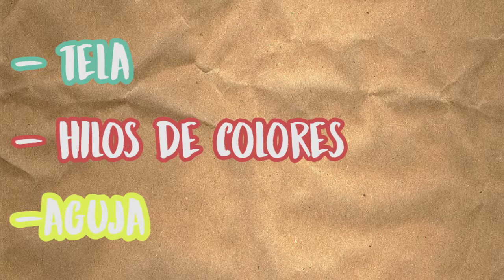DIY: ¡HAZ TUS PROPIOS PARCHES! (SUPER FACIL) ⚡ - EsSebas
¡Amigos! Estoy muy feliz con este vídeo! La verdad es que me divertí mucho haciéndolo. Quiero que me cuenten que les pareció la nueva intro. Y también, mándenme fotos si hacen estos parches.
DIY: ¡HAZ TUS PROPIOS PARCHES! (SUPER FACIL) ⚡
 - EsSebas Sebastián Villalobos